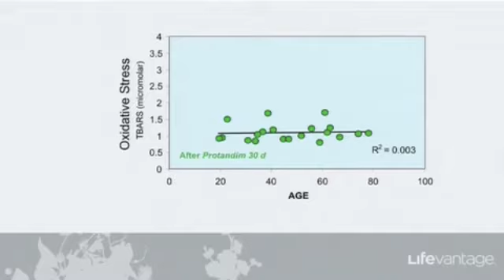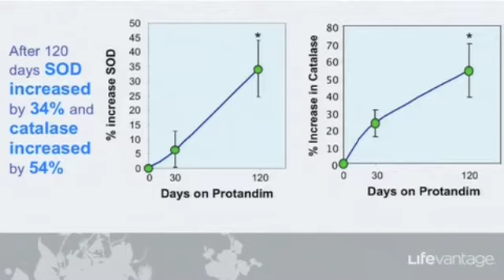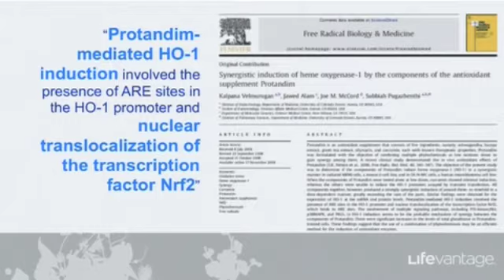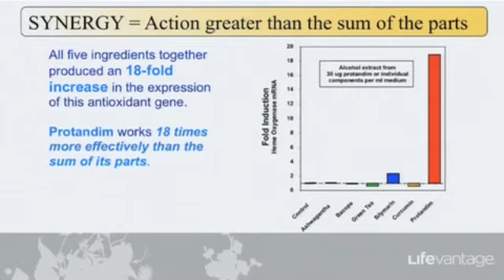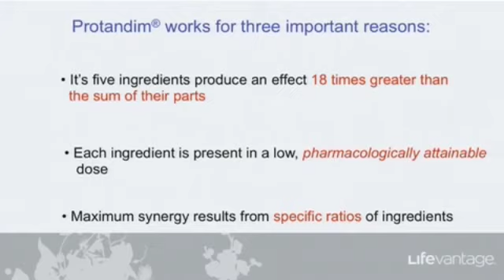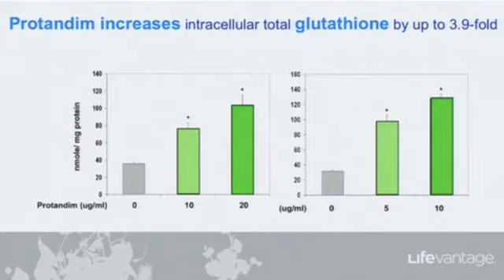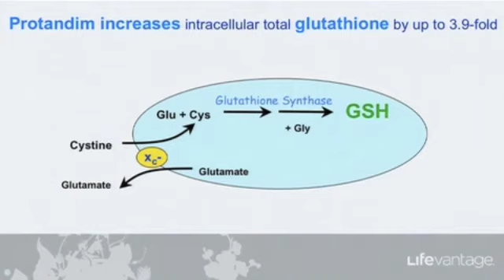Protandim Studies PT 4